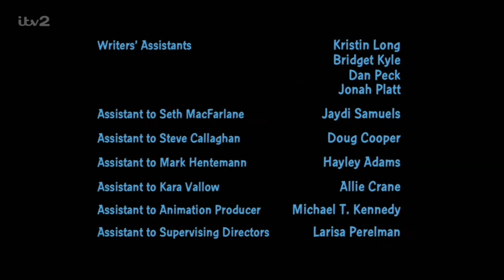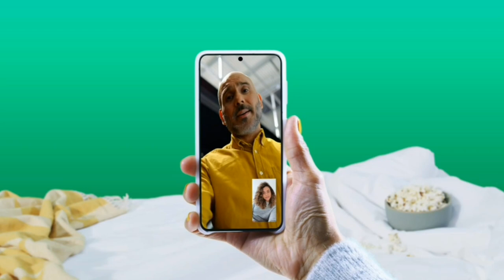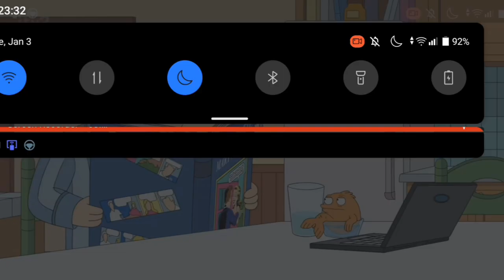ITV 2 (UK) Continuity & Ads | 3rd January 2023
Recorded ITV 2 on Tuesday night at 11 Recorded just from the Finish of Family Guy and near the Start of American Dad, Enjoy!